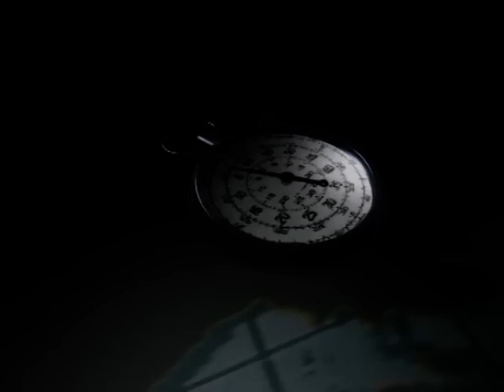Battlefield | Siege of Leningrad | Part 1 | Road to Leningrad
Like Napoleon before him Hitler allowed his ill equipped armies to be trapped by the ferocious Russian winter. It was at the city of Leningrad that the German and Russian armies, battle weary and struggling to maintain supply lines, were to fight a battle to the death - in Arctic conditions. The battle for Leningrad was a conflict between an army and population who knew the existence of their very nation was at stake and a German Army who knew that if they lost they would very likely never see their homes again. The stakes could not have been higher.

Licensed through Mercury Studios